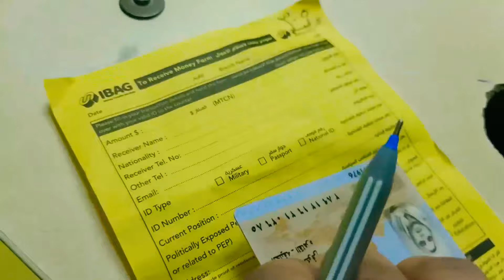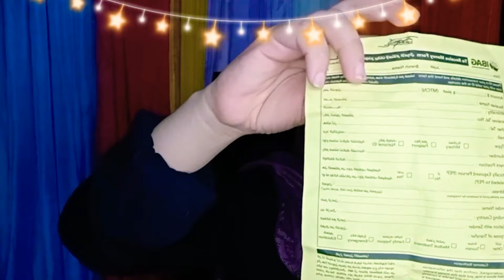اول قبض ليه من اليوتيوب//ورد فعل جوزي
اول قبض ليه من اليوتيوب//ورد فعل جوزي اخيرا اخذت فلوس من اليوتيوب يا ترى قبض كام بعدسنه شغل
اهلا وسهلا بيكم في عيلتنا
عيله تكات نوجا انا نوجه عندي٣٠ سنه وعندي أربع اولاد زياد ومريم وياسين ويونس أتمني تخلوني لباني بحبكم وحلمنا بنحققه بيكم وليكم هنصور للعالم كله حياتنا اليوميه وذكرايتنا لحظه بلحظه اه نسيت اقولكم اضغط اشتراك وافعل الجرس علشان يوصلكم كل الجديد ويارب اكون عند حسن ظنكم